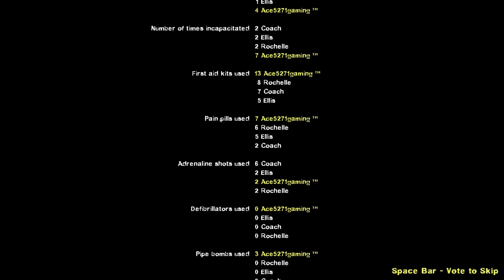Attack of the waifus #2 Left 4 Dead 2